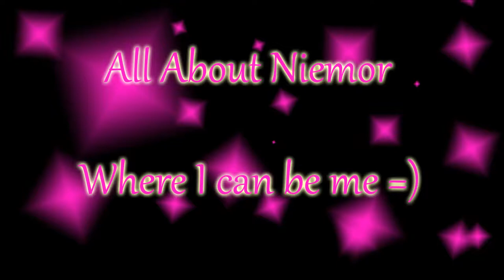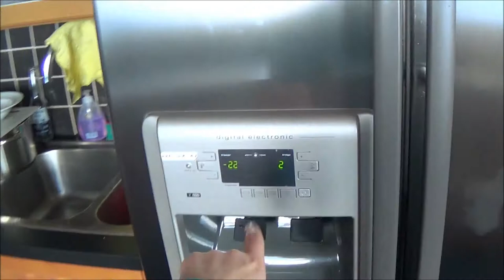☕ Vlogeti vlog ☕ Eastervacation and Artic Wildlife Senter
Just wanted to share a "little" vlog from our eastervacation =) It was simply amazing.